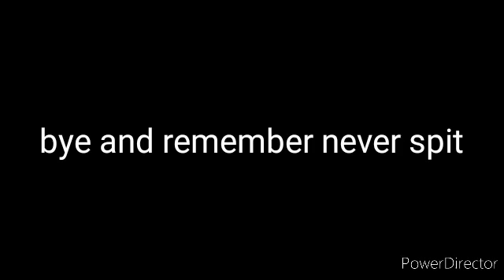Bed wars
I play bed wars